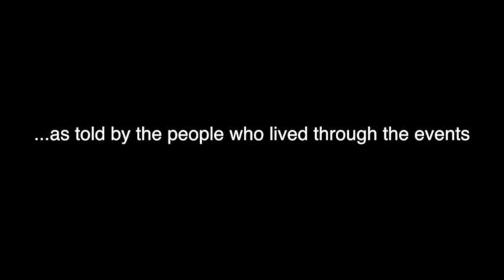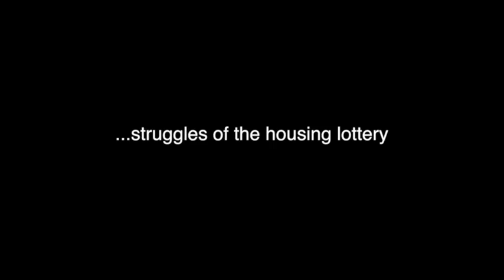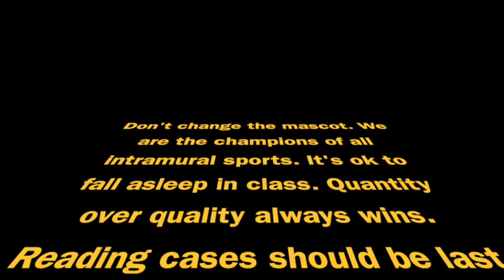New A welcome video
Welcome video for New A